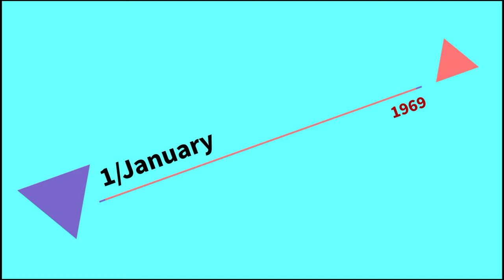जानिए कैसे हुई थी बॉलीवुड के इस खूंखार विलेन रहस्यमई कहानी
In the movie "Dilwale" of Hindi cinema, the actor "Rami Reddy", who was seen in the character of the dreaded villain running after "Ajay Devgan" with a sword, is not only in this film but in every Bollywood film quite fierce and creepy.  It was... seeing which the audience used to tremble with trembling.

But friends, do you know that when and how did the painful and mysterious death of the legendary artist "Rami Reddy", who scared everyone with his dreaded payoff. Said goodbye to the world.

Today we are going to lift the curtain from this secret, where we will tell you what is the whole truth behind the mysterious death of actor "Rami Reddy", But before you get to know all these information, you must like this video. Sure do it.

 Born on January 1, 1959 in Valmikipuram, Chittoor district of Andhra Pradesh, the real name of "Rami Reddy" is "Gangasani Rami Reddy".  Earlier "Rami Reddy" used to be a journalist, .. He also did a job in a newspaper named 'Munsif Daily'.

But after entering the cinema world, "the storm of destruction and the storm of ruin is named Chikara", in the film 'Waqt Hamara Hai'. in the film 'Rami Reddy' said many such hit dialogues. Who are very memorable even today, have been the famous villains of Bollywood in the 90s. Then after working in many Telugu films, Rami got a chance to work in the first Bollywood film 'Pratiban' in the same year. Along with South, he started knowing in Bollywood as well... After this he worked in about a dozen Hindi films.While Rami Reddy, who terrified the audience with his villain's role in films, died, then his condition was quite a lot. It had become bad,. because after the year 2000, Rami was surrounded by liver disease, due to which Rami stopped coming out, met less people and spent more time at home, .. .. once he was seen in an event where he was It was difficult to recognize,... Rami's troubles did not end there, as he was also surrounded by kidney disease after liver, due to which he was left only a bone structure before his death and For some time he has been battling with similar liver and kidney disease,. then after undergoing treatment for a few months, "Rami Reddy" died in a private hospital in Secunderabad on April 14, 2011, Due to which the South Industry and Bollywood Industry had lost their powerful dreaded villain forever.

 So friends, what would you like to say, about this merciless death of Bollywood's dreaded villain "Rami Reddy",...?  Do tell us your answer by commenting and don't forget to subscribe our channel to see more such videos.